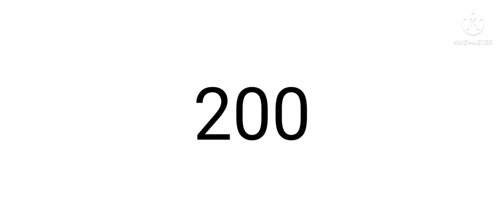Thanks For 250 Subbies!